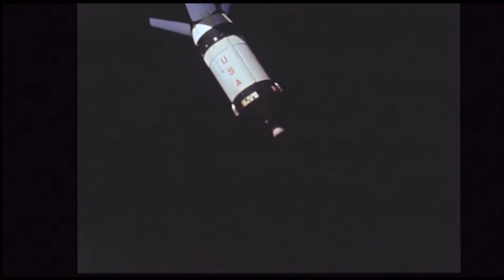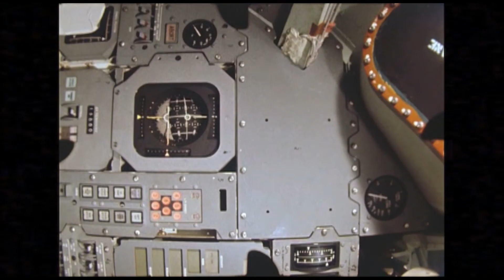"Look To the Future" (Slow Motion Mix by It's Gonna Crash) From 'Future Chemicals'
First off, thank you to NASA for making so much great footage available for public use! Also, thank you to Fox Scarlett, aka It's Gonna Crash, for the beautiful remix of "Look To the Future"! For all the dreamers out there, enjoy this little clip I put together.